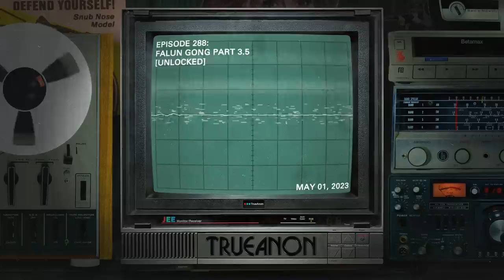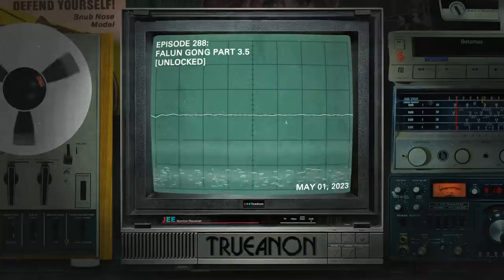UNLOCKED: Episode 288: Falun Gong Part 3.5 | TrueAnon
We interview former Epoch Times writer Steve Klett about his time working for the Falun Gong-owned newspaper in 2016. We discuss his experience with a Dutchman, potential labor trafficking, and what it means to be a human bot.